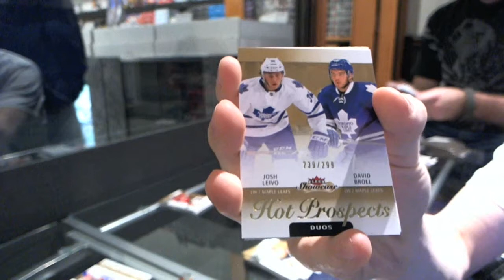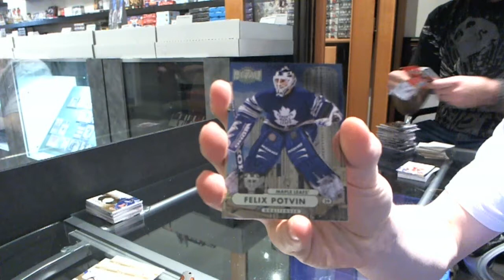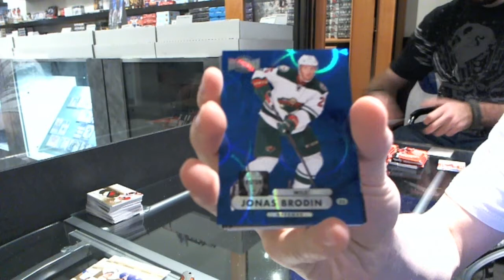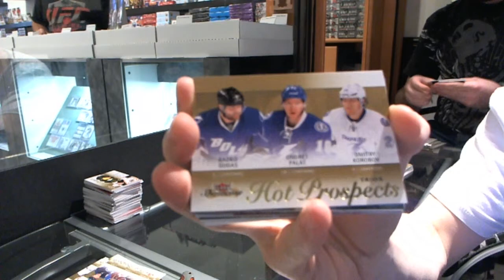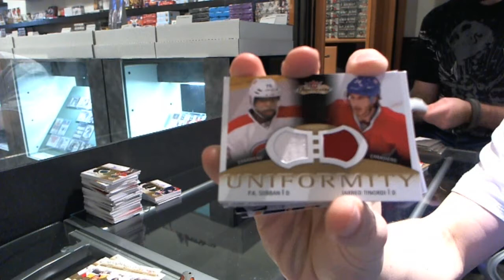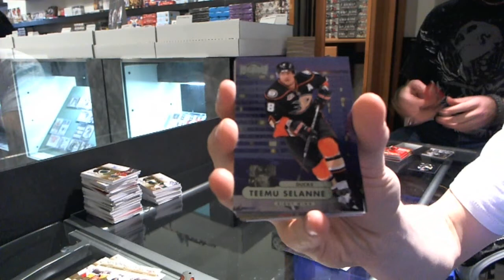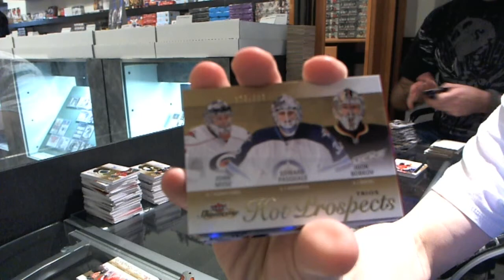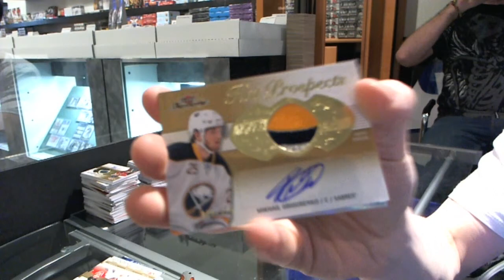13-14 Fleer Showcase Hockey 12 Box CASE Break - C&C #3120